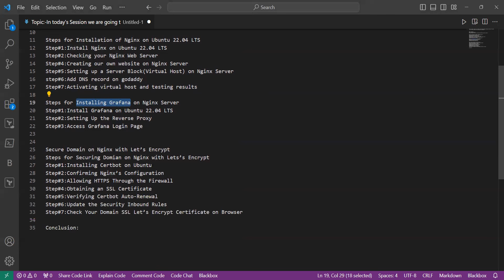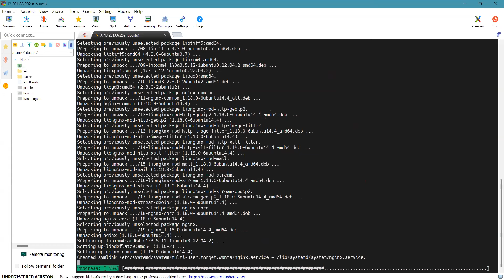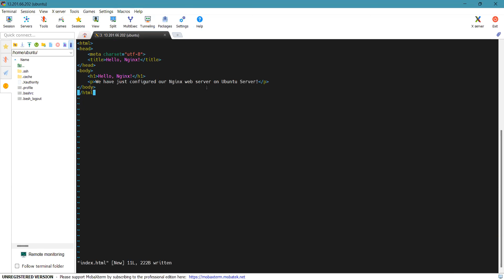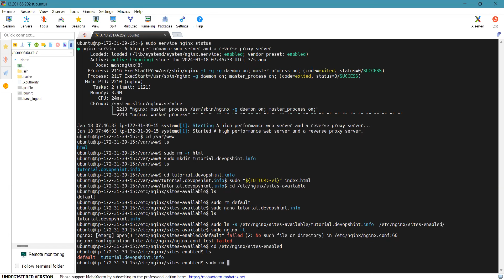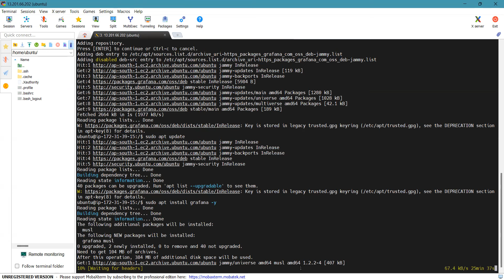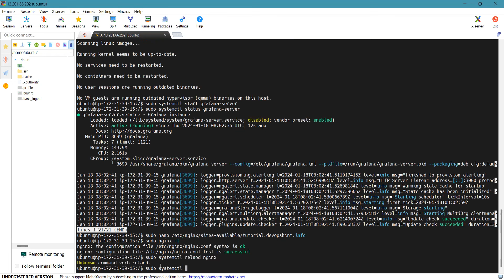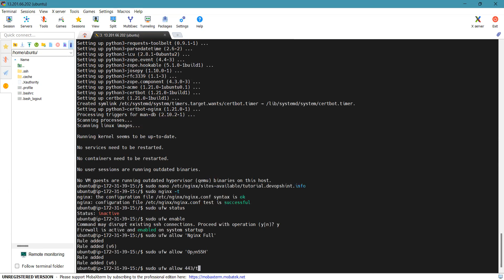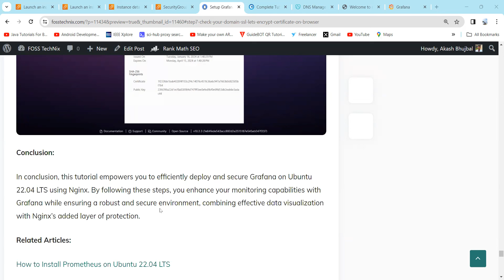How to Secure Grafana with Nginx, Reverse Proxy and Certbot | Adding SSL to Grafana|Grafana Tutorial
In this video we are going to cover How to Secure Grafana with Nginx, Reverse Proxy and Certbot | Adding SSL to Grafana|Grafana Tutorial | Grafana with https with certificate generated by certbot
0:00 Install Nginx on Ubuntu 22.04 LTS
8:25 Create virtual host for Grafana in nginx
17:00 Install Grafana on Nginx web server
27:00 Adding Certbot SSL to Grafana

Please find below step by step article on Secure Grafana with Nginx, Reverse Proxy and Certbot